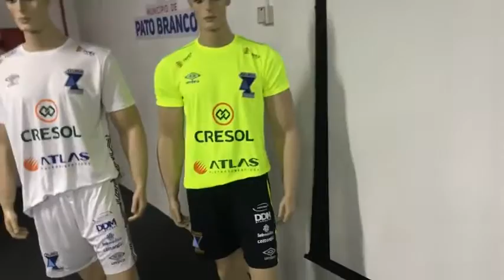Apresentação do elenco 2022 do Azuriz Pato Branco